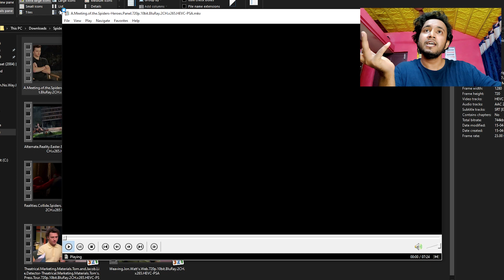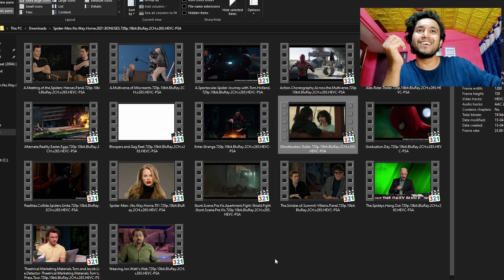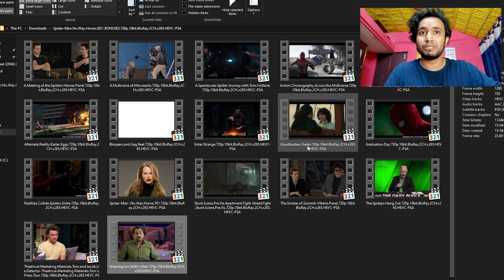Spider-Man No Way Home 100min Bonus & Deleted Scenes Malayalam Review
Malayalam Explanation Spider-Man No Way Home 80min Deleted Scenes Review in Malayalam. Spider-Man No Way Home Alternate Ending, Deleted Scenes Easter Eggs and References. Post Credit Scene and Mid Credit Scene. Tobey Maguire Andrew Garfield Deleted Scenes. Venom Let There Be Carnage Post Credit Scene Crossover Explained. Venom in the MCU. Doctor Strange 2 Trailer Post Credit Scene Explained in Malayalam. Hope you enjoy our Spider-Man No Way Home Deleted Scenes Malayalam Explained by VEX Entertainment. Comment down are you to see Tobey and Andrew again in future Marvel movies.

VEX Telegram Channel

Movies Breakdown

Is the  VEX Entertainment Orginal show to make you all entertain everything about the Movies that redefined the era of Hollywood Throughout history!

Here we will Explain the Movie Direction, Acting, Cinematography, VFX and CGI etc
Along with a Full Story and Movie Analysis, Story plot and the History.

What is an Angry Review?
Angry reviews are an Honest opinion and POV from HRK the Showrunner and it may
Contains Swear Words because of the Disappointment comes from the Huge Hype
Fake Promises or The Expectation created by the Production Companies.
Note Only the videos with Epic Fail Badges will have the full-on ANGRY Reactions.

Movie INFO : Tobey & Andrew Spider-Man Trailer Malayalam Update